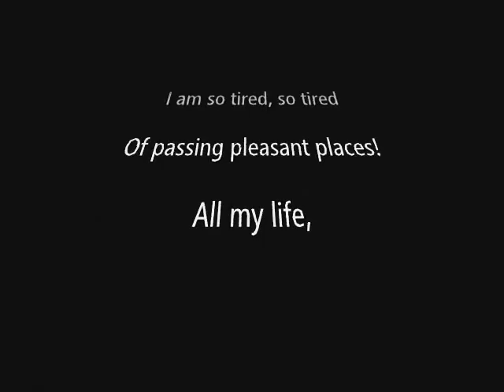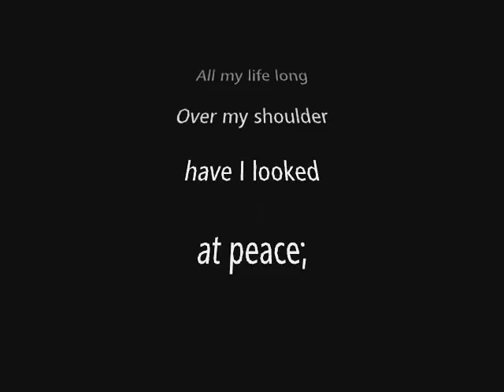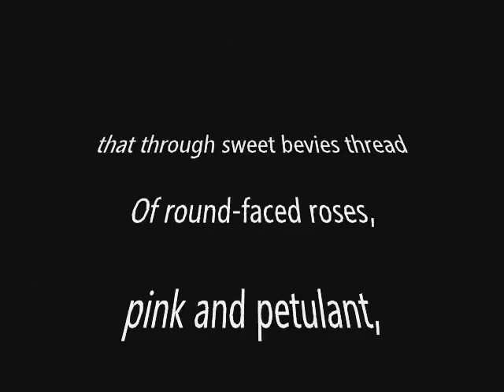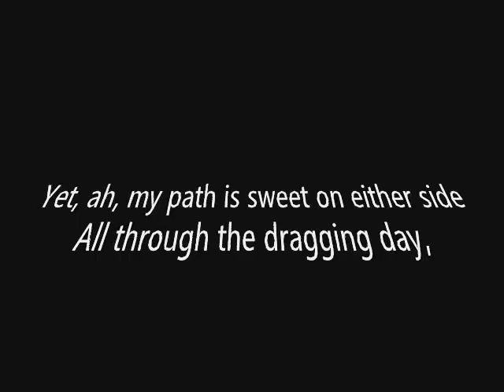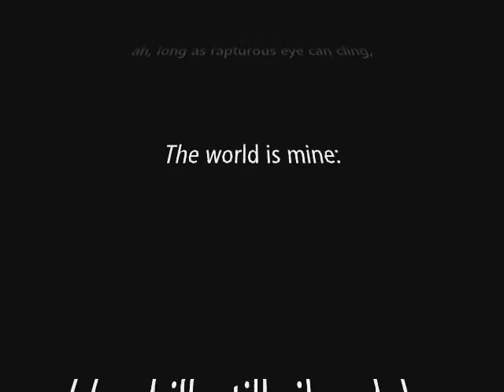Journey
poem by Edna St. Vincent Millay (circa 1921)

Ah, could I lay me down in this long grass
And close my eyes, and let the quiet wind
Blow over me.  I am so tired, so tired
Of passing pleasant places!  All my life,
Following Care along the dusty road,
Have I looked back at loveliness and sighed;
Yet at my hand an unrelenting hand
Tugged ever, and I passed.  All my life long
Over my shoulder have I looked at peace;
And now I fain would lie in this long grass
And close my eyes.  Yet onward!

  Cat-birds call
Through the long afternoon, and creeks at dusk
Are guttural.  Whip-poor-wills wake and cry,
Drawing the twilight close about their throats,
Only my heart makes answer.  Eager vines
Go up the rocks and wait; flushed apple-trees
Pause in their dance and break the ring for me;
Dim, shady wood-roads, redolent of fern
And bayberry, that through sweet bevies thread
Of round-faced roses, pink and petulant,
Look back and beckon ere they disappear.
Only my heart, only my heart responds.

Yet, ah, my path is sweet on either side
All through the dragging day, -- sharp underfoot
And hot, and like dead mist the dry dust hangs --
But far, oh, far as passionate eye can reach,
And long, ah, long as rapturous eye can cling,
The world is mine:  blue hill, still silver lake,
Broad field, bright flower, and the long white road;
A gateless garden, and an open path;
My feet to follow, and my heart to hold.